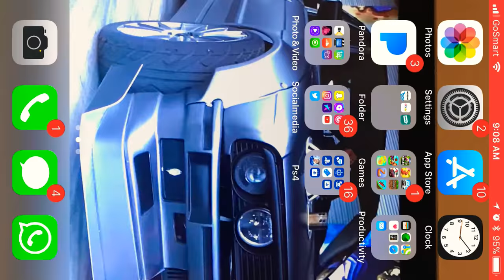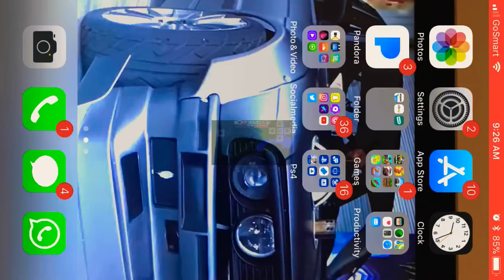Minecraft let’s play part #1